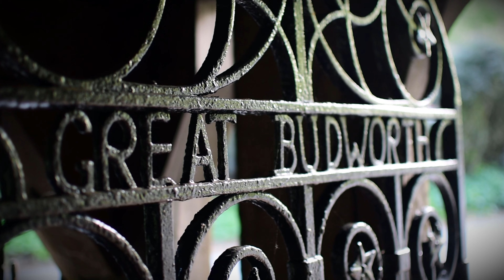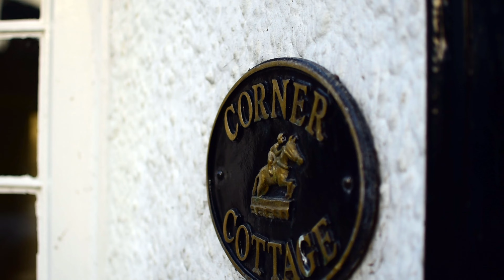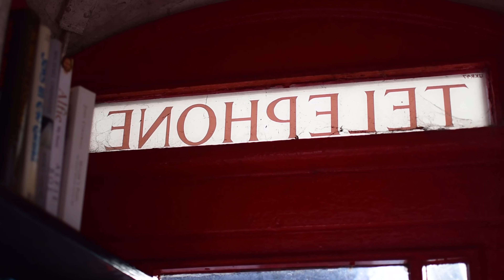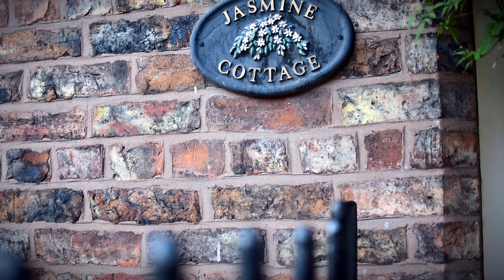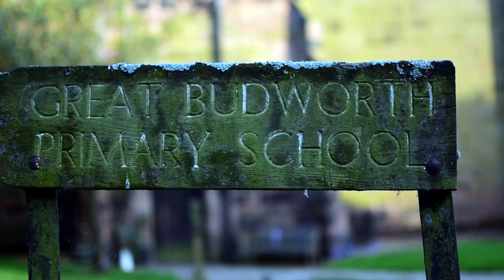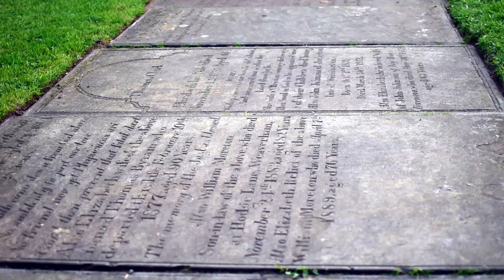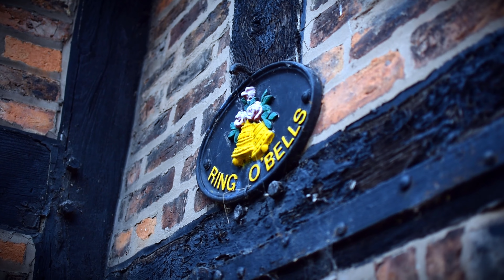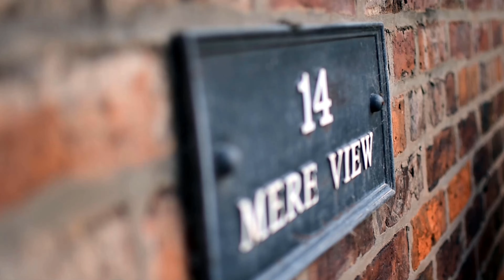Great Budworth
Great Budworth is a village and civil parish in Cheshire, England, four miles (6.4 km) north of Northwich off the A559 road, east of Comberbach, northwest of Higher Marston and southeast of Budworth Heath.[2] Until 1948, Great Budworth was part of the Arley Hall estate.

History
The early history of Great Budworth is documented in the Domesday Book, which mentions a priest at Great Budworth.[7] In 1130, St Mary and All Saints Church was given to the Augustinian canon of Norton Priory[8] by William FitzNigel, Constable of Chester and Baron of Halton.

The lord of the manor during the reign of Henry III was Geoffrey de Dutton. He donated to Norton Priory a third of his land to endow masses for his soul.[9] After the dissolution of the monasteries, King Henry VIII granted the estate to John Grimsditch. It was afterwards divided into several parcels.[6]

There may have been a school in Great Budworth as early as 1563, but certainly one existed by 1578.[10] For centuries, the village was owned by the head of Arley Hall who would collect rent from the villagers.[11] Rowland Egerton-Warburton of Arley Hall paid for restorations and improvements to the church in the 1850s.[12] Egerton-Warburton also undertook a "campaign to render it (the village) picturesque in Victorian eyes".[13] To this end he commissioned architects including William Nesfield and John Douglas to work on buildings in the village.[14] Douglas remodelled the George and Dragon inn in 1875,[15] and restored some of the cottages.[16]

A running pump was the only source of drinking water for the whole community until 1934 when a piped supply was first connected. Until 1948, Great Budworth was part of the Arley Hall estate.[17]

Notable landmarks
The Grade I listed St Mary and All Saints Church is in the village. Arley Hall, a historic house, is nearby.[11] Also of note in the area are the George and Dragon and Cock o' Budworth public houses,[11] 54–57 High Street, Dene Cottages, Goldmine House and Belmont Hall.